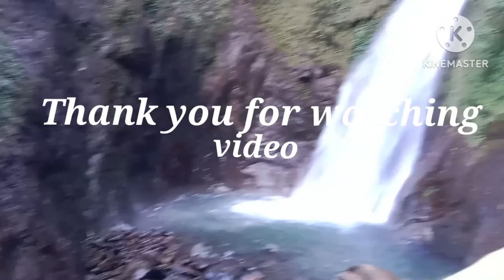new vlog changey water fall beautiful view